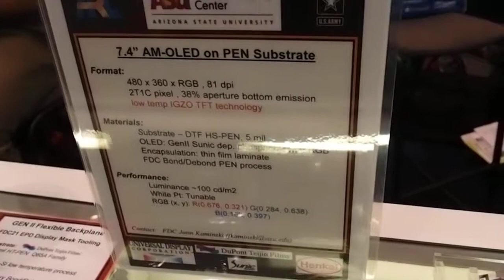A 7.4" flexible OLED prototype by FDC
The Flexible Display Center's 7.4" flexible color AMOLED protoype shown at SID 2012.